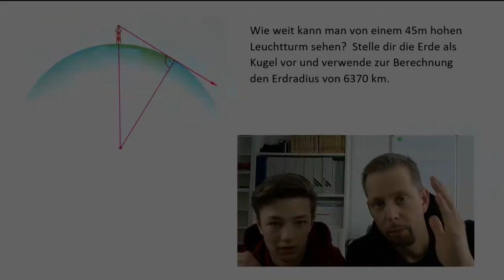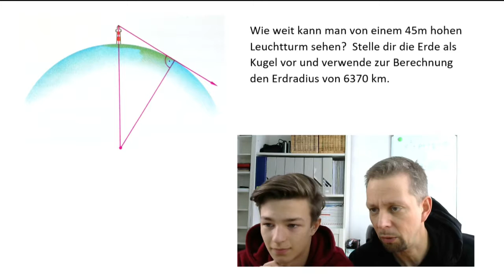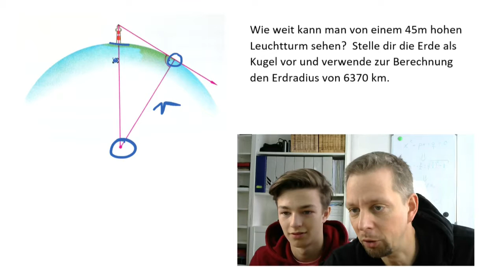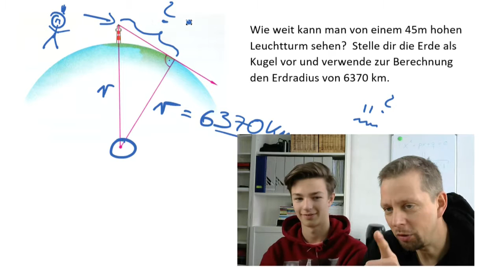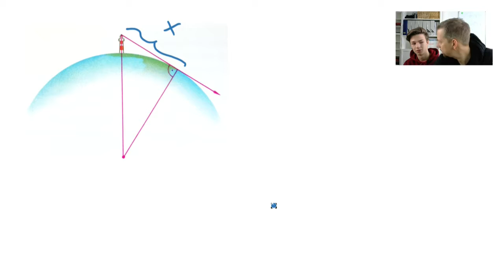Aufgaben Pythagoras 01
Pythagoras, der alte Grieche! Wer kennt ihn nicht?! Damit er auch weiterhin nicht in Vergessenheit gerät, erinnern Finn und ich an ihn, mit ein paar klitzekleinen Aufgaben für den Spaß zwischendurch!

Thema:
- Satz des Pythagoras / Satzgruppe des Pythagoras